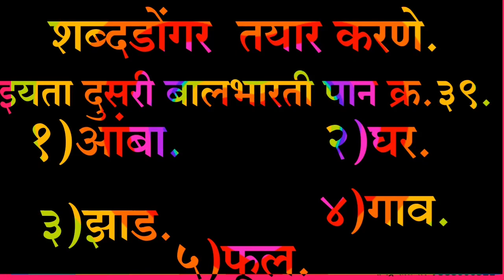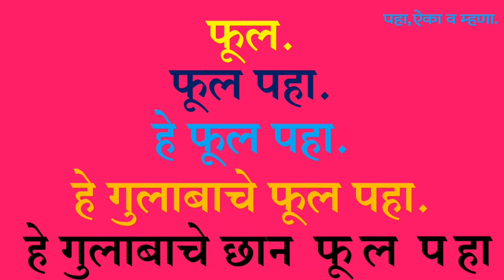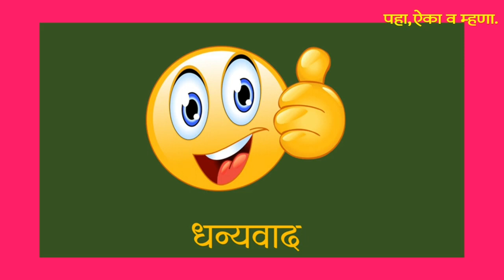std 2 शब्दडोंगर इयत्ता दुसरी साठी शब्दडोंगर Marathi Tech Guruji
क पासून सुरू होणारे शब्द The words begin with ka(क) क ka pasun suru honare shabd
Marathi Tech Guruj
Rafar aslele tin akshari shabd
Rafar aslele don akshari shabd
रफार असलेले दोन अक्षरी शब्द
# don akshari Shabd
अनुस्वार भाग 2
# दोन अक्षरी शब्द
Kana don matre shabd vachan marathi काना दोन मात्रे शब्द वाचन मराठी
Kana ek matra tin , chaar akshari shabd
काना एक मात्रा तीन व चार अक्षरी शब्द
Kana ek matra
don akshari shabd
# काना एक मात्रा
दोन अक्षरी शब्द
standard 1
Don matra shabd
दोन मात्रा असलेले शब्द
Marathi Tech Guruji
Ek matra shabd
एक मात्रा असलेले शब्द
standard 1
std 1
standard 1
std 1
Dusara Ukar shabd
dirgh ukar shabd
दुसरा उकार शब्द
दीर्घ उकार शब्द
Pahila ukar marathi shabd
पहिला उकार.mp4
Dusari Velanti shabd marathi
standard one
दुसरी वेलांटी तीन व चार अक्षरी मराठी शब्द
Dusari Velanti shabd
standard one
दुसरी वेलांटी मराठी
Standard 1 dusari velanti vachan दुसरी वेलांटी शब्द वाचन मराठी.mp4
standard one
# Kana bhag 2
kana shabd vachan
काना शब्द वाचन मराठी
Kana Shabd Vachan marathi
मराठी तीन व चार अक्षरी वेलांटी असलेले शब्द
standard 1 sope shabd vachan
सोपे मराठी शब्द वाचन तीन व चार अक्षरी
सोपे शब्द वाचन
मराठी शब्द वाचन
तीन अक्षरी शब्द वाचन
चार अक्षरी शब्द वाचन
सोपे वाचन
मराठी वाचन
वाचन शिक्षण
marathi vachan
std-1 vachan
velanti shbd vachn
वेलांटी शब्द वाव्हन